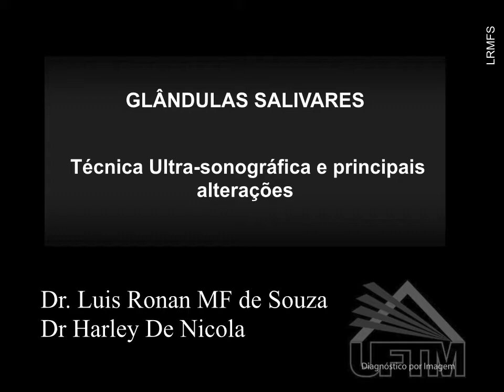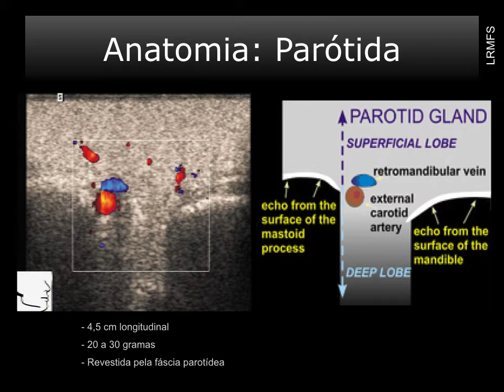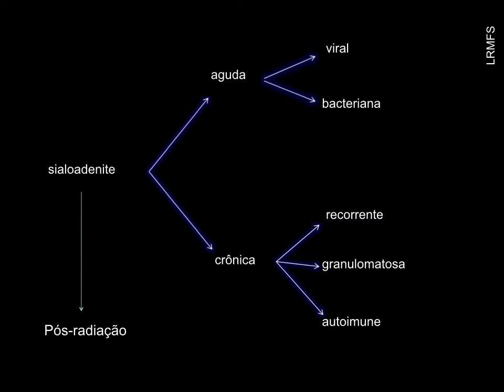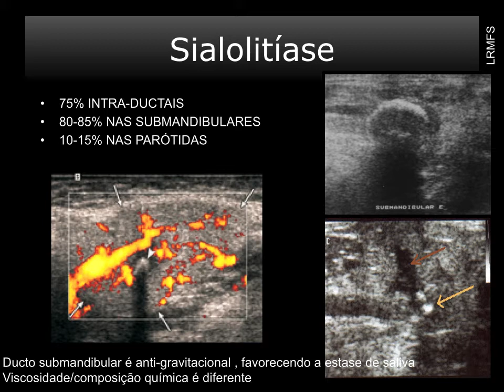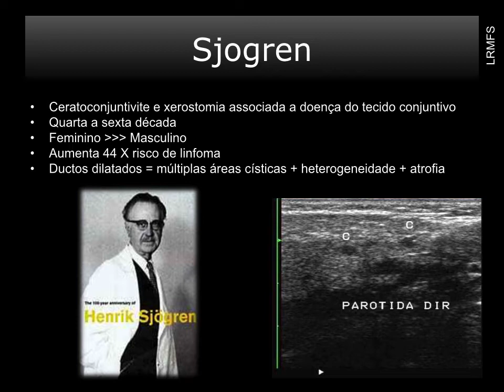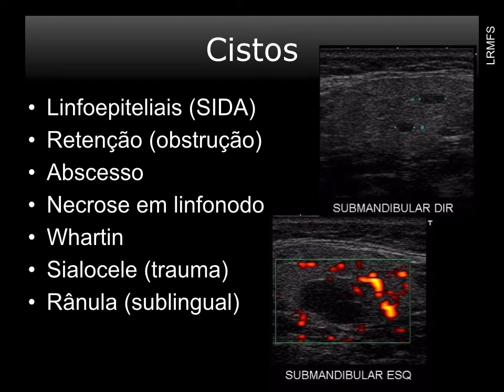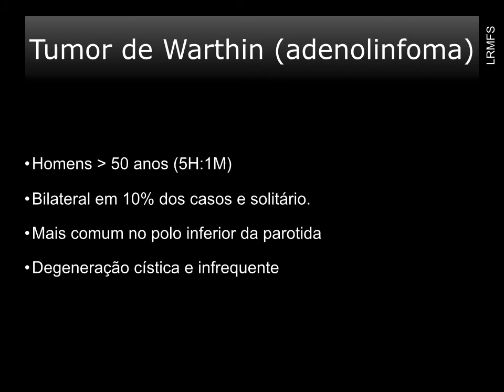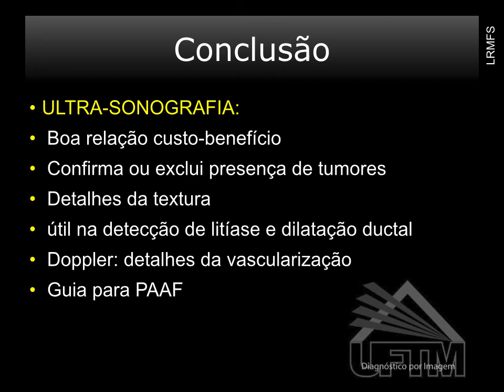Aula Glandulas Salivares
Aula complementar